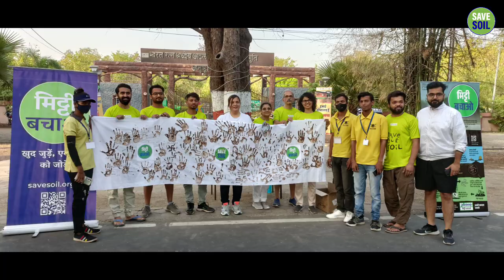Earth Day celebration in ujjain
22nd April 2022 wishes everyone a very happy and life open earth day ...here at ujjain today we celebrated Earth day with an activity where we spread awareness of SaveSoil movement with people and they Made their handprints with soil on a white cloth people are very happy and involved listing about the save soil movement .

Every reasponsibile scientists are saying that we only have a fertile lamd for 60 years and by 2045 we will be producing 40% food and our population will be 9.2 billion, can you imagine how much problems are just about to unfold if we do not do the right things know that's why it's time to savesoil and to be the part of conciousplanet movement ,as a reasponsibile human being it's our duty to passon the level of fertile land we get to the future generations

Conscious Planet is a Global Movement to initiate a conscious approach to soil and planet. The movement seeks to show governments of all nations that their citizens want a policy to revitalize soil and ecology.

To activate and demonstrate the support of over 3 billion citizens, Sadhguru will be riding a motorcycle alone, 30,000 kilometers across 24 nations.

Shivdas Is a seeker and This channel is for each and everyone who wants to live his life on full throttle ,wants to know the peaks of life and the ultimate possibility of being human on all level...weather Physical, psychological, emotional or energy level 🙏

The rally will start in London and end in southern India, where the Cauvery Calling project, initiated by Sadhguru, has enabled 125,000 farmers to plant 62 million trees to revive soil and river Cauvery.

Activating citizen participation will ensure that ecological issues become election issues, so that governments create policies and set budgets for ecological solutions, leading to sustained implimplementation

lets's come together and letsmaleithappen

Shivdas. 😐. What we are referring as Shivdas is not a personality who have any kind of persona, I am just a slave .
it's my guru's will and blessings to create a consciousplanet